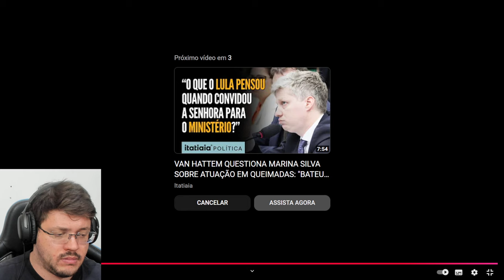AUDITORIA IMPEDIDA: O que XANDÃO esta ESCONDENDO no CÓDIGO-FONTE do STF? | Enzuh Reacts